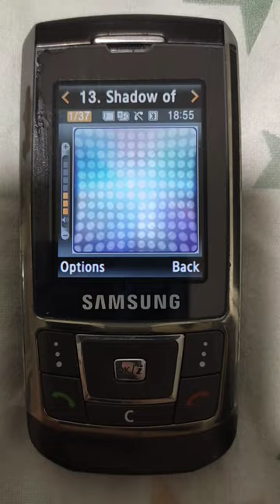Shadow of your Smile Ringtone on Samsung SGH D900i